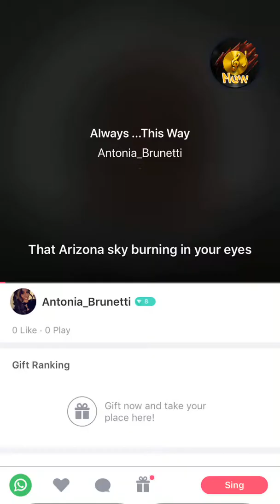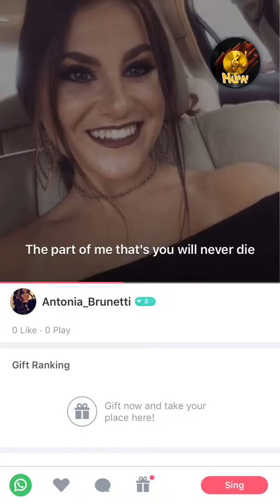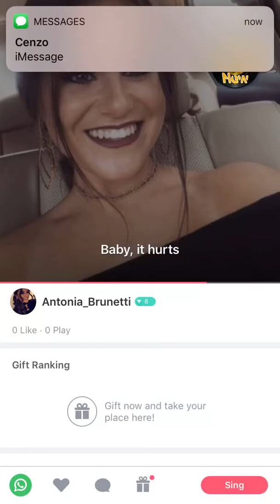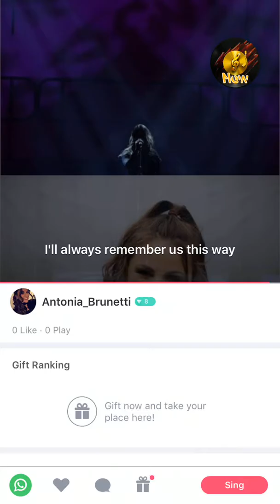Antonia Brunetti Singing-Always Remember Us This Way (COVER)